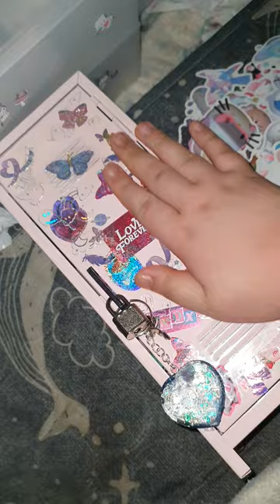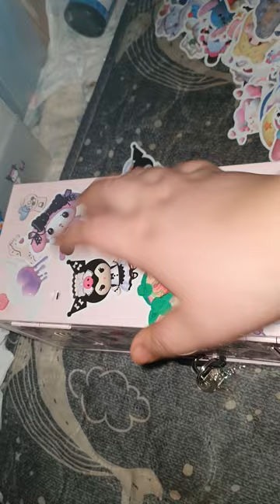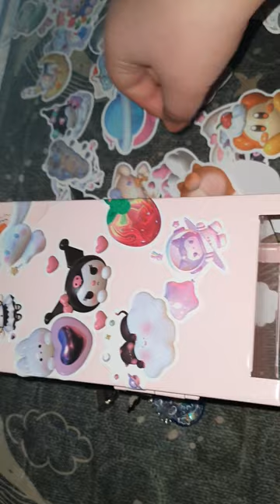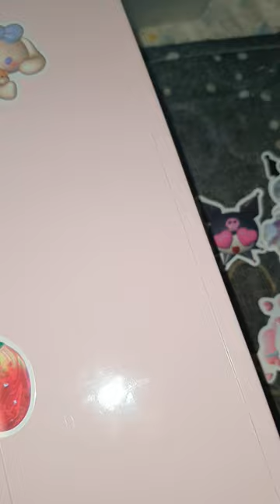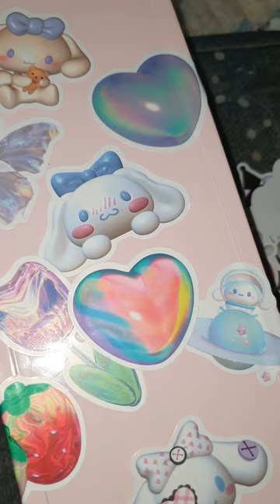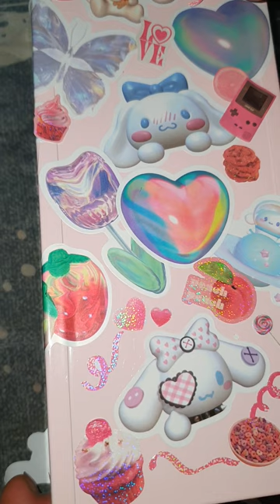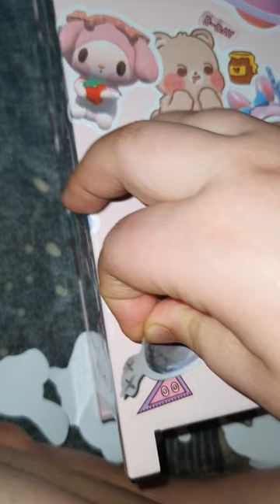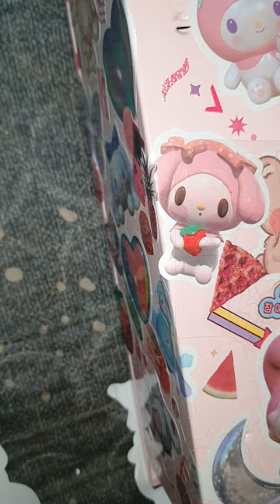꾸미기에 완전 진심인 사람이 산리오 테마로 미니 캐비닛 꾸미기